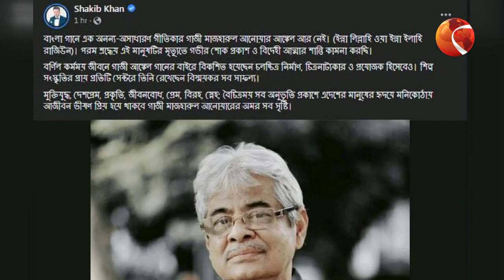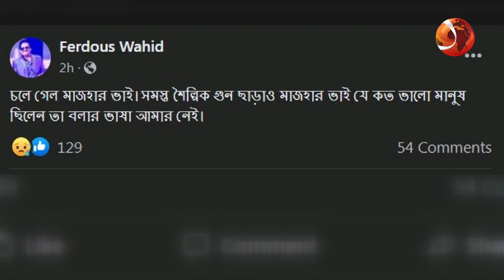সামাজিক যোগাযোগ মাধ্যমে তারকাদের শোক | Celebrity Dead | Gazi Mazharul Anwar | Channel 24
সামাজিক যোগাযোগ মাধ্যমে তারকাদের শোক

»» Office Address:
Bangladesh.